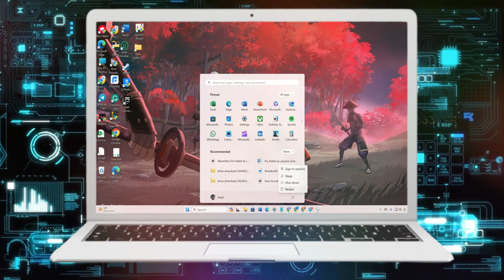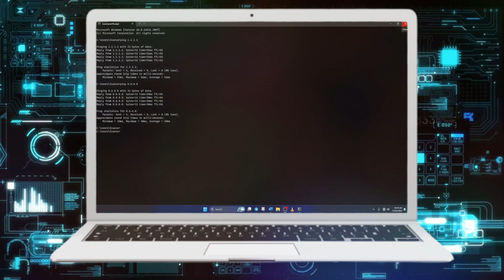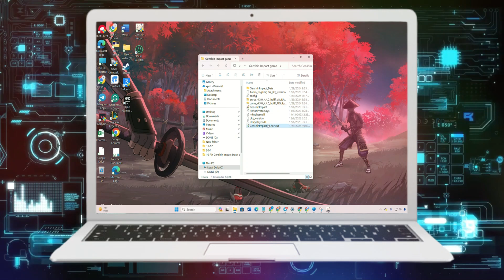Cómo solucionar el error de actualización fallida en Genshin Impact | Error al verificar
genshin impact error actualizacion,error inicio de sesión genshin impact,error al descargar aplicación en la play store,error,como solucionar el error del que fall guys no deja entrar,cambiar de sesión en genshin impact,error al instalar aplicaciones play store solucion definitiva,problemas al abrir sesión en genshin impact,cómo cambio de cuenta en genshin impact,genshin impact,cambiar de cuenta en genshin impact,solucionar error fall guys faltan archivos